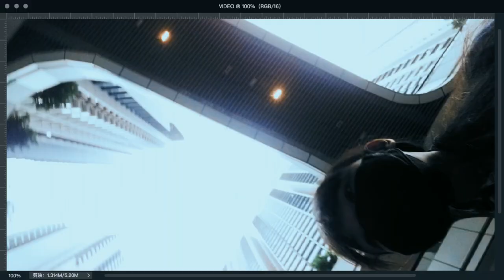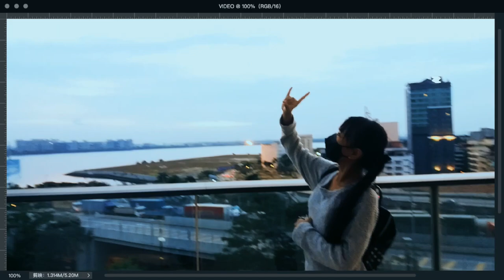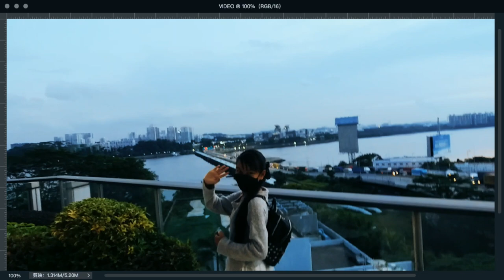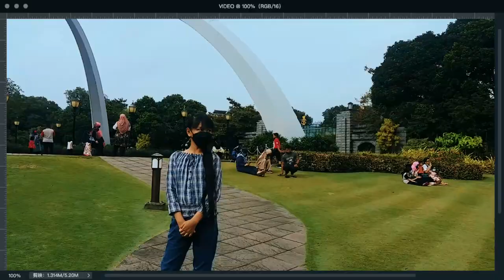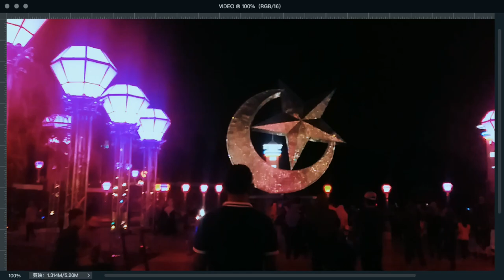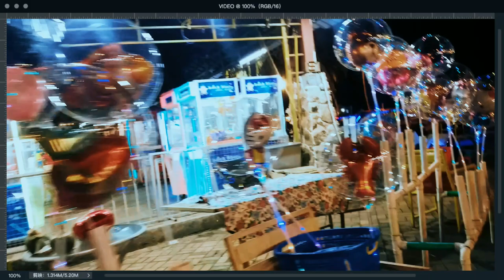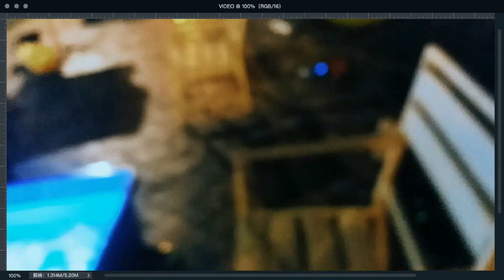Trip to Johor Bahru | Danga Bay | Laman Mahkota | Bele Times | JB Cityview